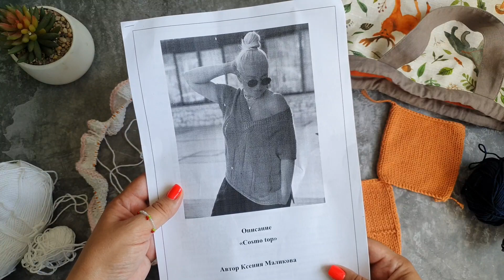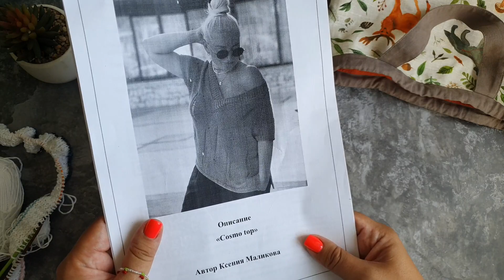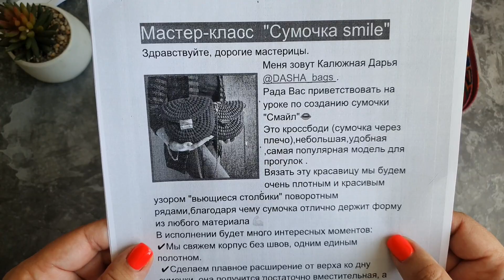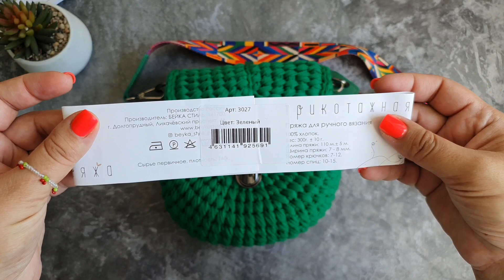VLOG_25/22. Эпизод. Образцы. Начало топа. Сумочка крючком.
Друзья, всем добрый день! Меня зовут Аурика и я рада приветствовать вас на моем канале о вязании🧶

С удовольствием пообщаюсь с вами в комментариях 💗

🤞Мой Telegram канал 🧶Модное хобби🧶
Вязание